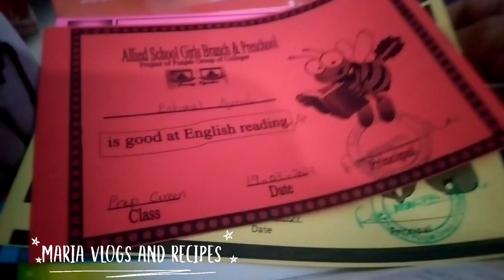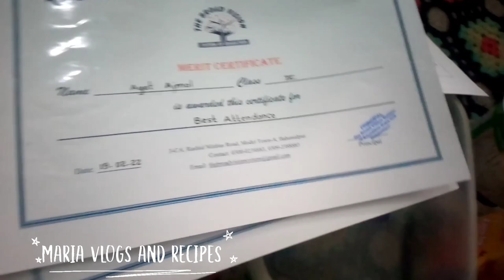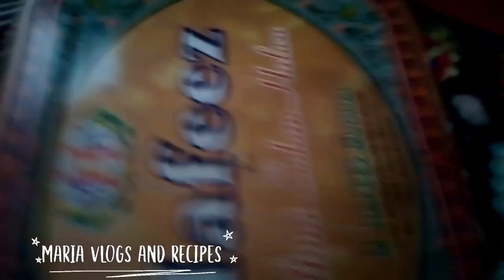cupboard organization ||How we can manage things||kids cupboard ||Pakistani vlog||jewelry collection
Assalamu Alaikum

 I hope you are all fine in this video I am showing you a cupboard of children's